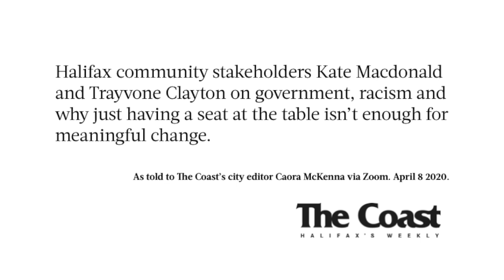Kate Macdonald and Trayvone Clayton talk with The Coast about systemic racism in Nova Scotia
Excerpts from a zoom interview with Kate Macdonald and Trayvone Clayton about police, government, racism and life in a pandemic.
The rest of their thoughts formed this article:
Locked down: Halifax’s police state of emergency
When a pandemic meets a police force with a history of racism, who gets to decide what common sense means?